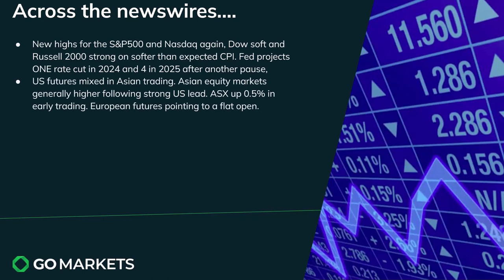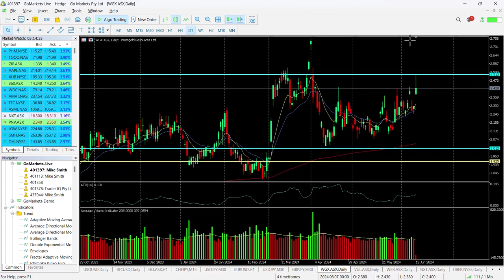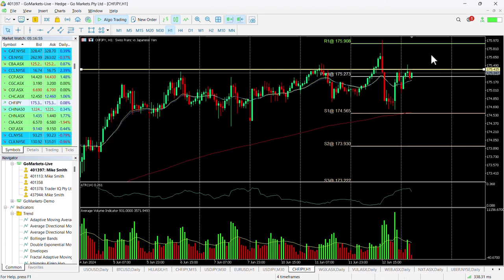Market update and charts of Interest - WGX and CHFJPY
US markets rallied after soft CPI number,
USD dropped significantly before regaining some of those loses subsequent to the Fed chair suggesting only 1 rate cut likely this year.

Some follow through in Asia evident